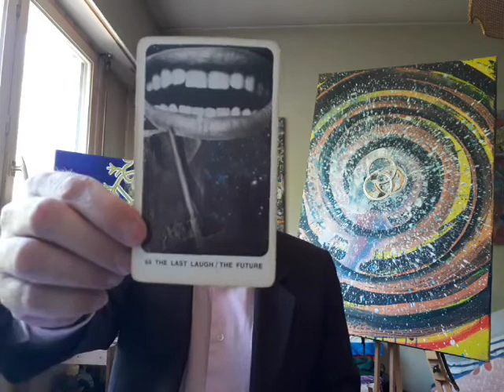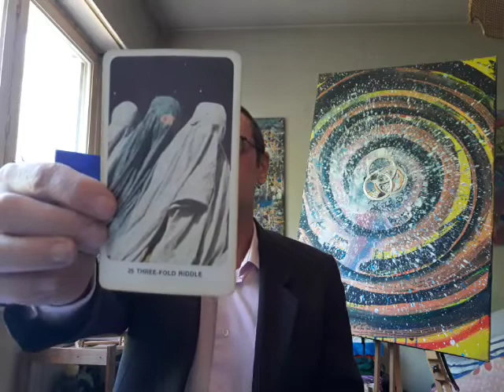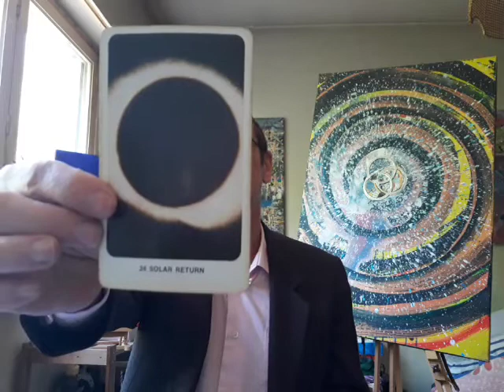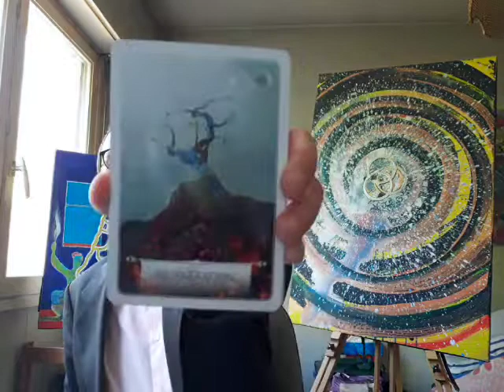Gilles Mansillon - The Religions and the Spiritual Path ♾ April 20, 2020 🌅 Oracle, Art and Song 🎵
Free Audio Book:
BEYOND THE VEILS OF ILLUSIONS I AM by Gilles MANSILLON (Preview) - Introduction and Chapter 1 :

Note: This book will soon be published with many illustrations.